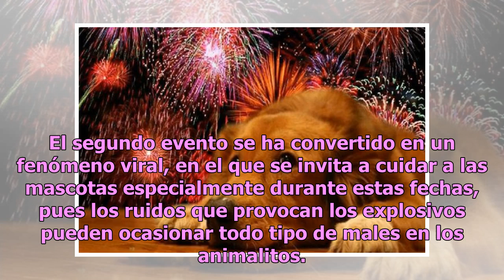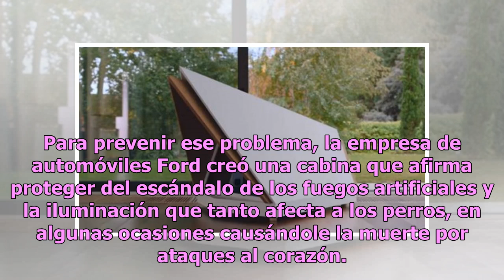Conoce la Quiet Kennel: el refugio que protege a perros de fuegos artificiales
Los fuegos artificiales constituyen uno de los problemas más urgentes con la llegada de las fiestas de fin de año, ya que noticias sobre las personas que resultan quemadas a causa de estos artefactos están a la orden del día, y también el daño que provoca en los perros. El segundo evento se ha conve...